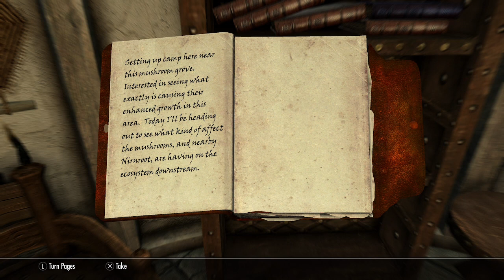Alchemist's Journal [Alchemist's Camp] (Journals of Skyrim Read Aloud)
journal found at Skyrim's Alchemist's Camp read aloud